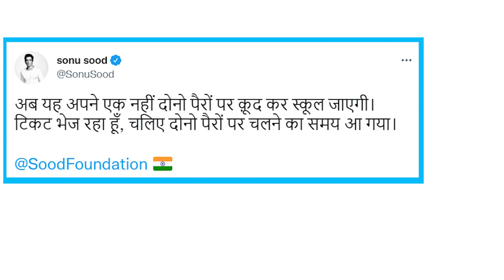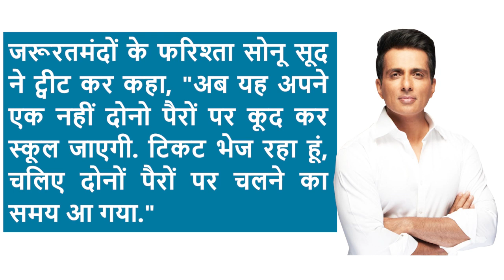Jamui Girl: बिहार की बेटी के हौसले को सलाम, एक पैर पर एक किमी कूदकर स्कूल जाती है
सोशल मीडिया पर बिहार की एक बेटी का एक पैर पर उछल-उछल कर स्‍कूल आने जाने का एक वीड‍ियो वायरल हो रहा है. यह वायरल वीडियो 10 वर्षीय सीमा का है. जो कि क्लास फोर्थ में पढ़ती है. सीमा अपने सपने को साकार करने के लिए प्रतिदिन एक किलोमीटर कूद-कूद कर स्कूल जाती है. बड़ी होकर सीमा टीचर बनना चाहती है. सीमा का वीडियो वायरल होने के बाद कई लोगों ने उसकी मदद के लिए अपना हाथ बढ़ाया है. जरूरतमंदों के फरिश्ता सोनू सूद ने ट्वीट कर कहा, "अब यह अपने एक नहीं दोनो पैरों पर कूद कर स्कूल जाएगी. टिकट भेज रहा हूं, चलिए दोनों पैरों पर चलने का समय आ गया."